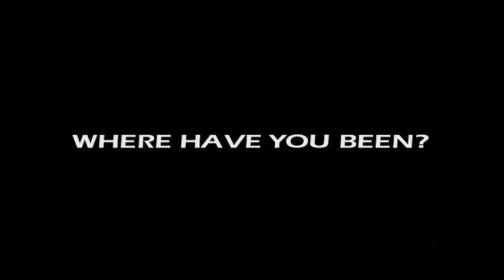Travel Guide Haci Dayi Restaurant – Bursa, Turkey